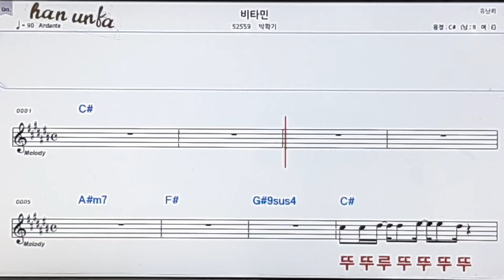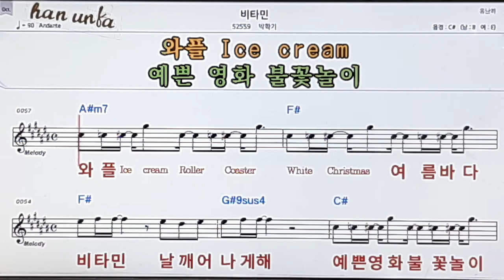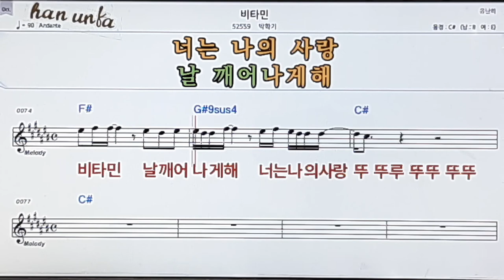비타민/박학기👍노래 반주, 코드 악보,가라오케💋Karaoke*Sheet Music*Chord*MR